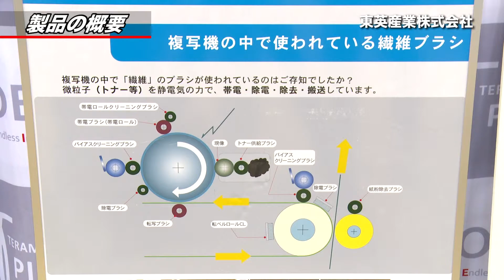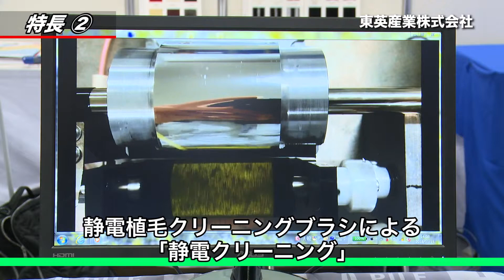新価値創造NAVI－東英産業株式会社 機能性繊維のパイオニア 業界シェアNo.1「静電植毛クリーニングブラシ」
電子写真はトナーと呼ばれる約10μmの粉体が集まることによって形成されます。機内に残ったトナーを清掃する部材として、当社のクリーニングブラシがOA機器用クリーニングブラシとして使用されています。1本のブラシは10μmの糸、約1000万本で構成。糸の集合体が相手物の微細な凹凸に柔軟に接触し、電気的かつ機械的に相手物を掻き取ります。特定の電気抵抗値を有する導電糸を使用し、相手物との電位差を設け電荷を帯びたトナーを吸着・除去。広範囲の抵抗値をラインナップした導電糸で、お客様のニーズに合わせたクリーニングブラシをご提供します。